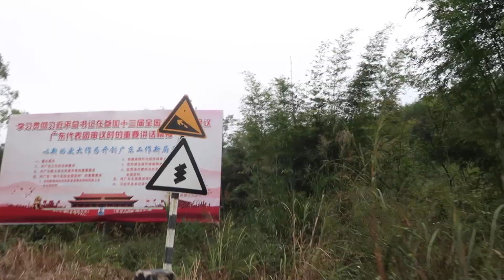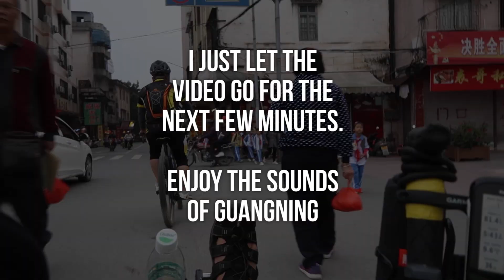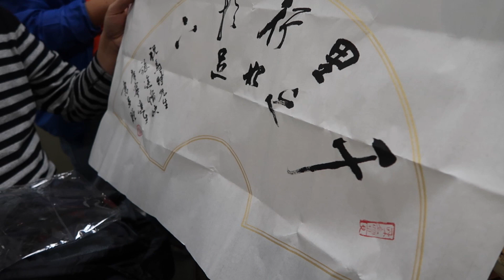80km Cycle Tour Around A Chinese Village with Drone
Another day in Guangning, this time a longer more interesting ride around with some new friends.  Bamboo, Village, Offroading and some great drone shots.

VLOGGER 1on1:
Interview unique vloggers from around the world

JY_VLOG #669